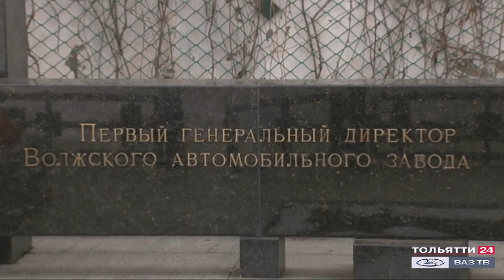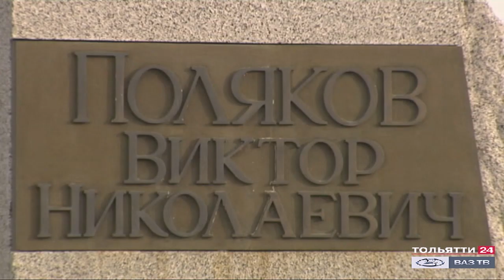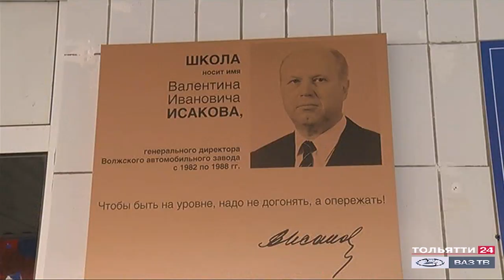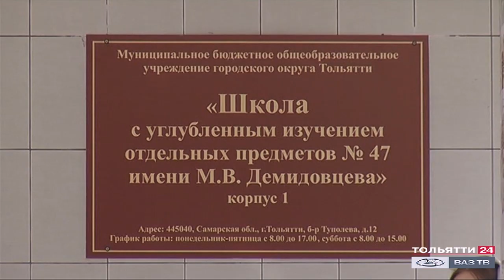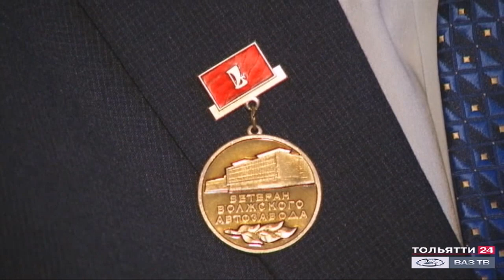«Специальный репортаж. К 105-летию со дня рождения первого гендиректора ВАЗа В.Н.Полякова»